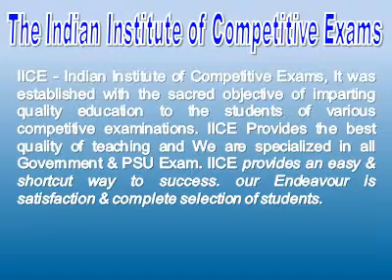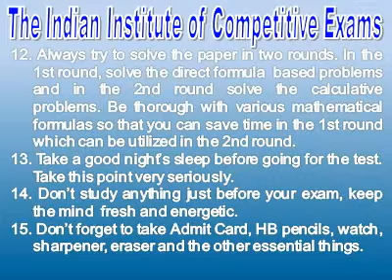Best CTET Coaching in Delhi - IICE Institute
Special Feature -
• Weekly Test.
• Free Counseling.